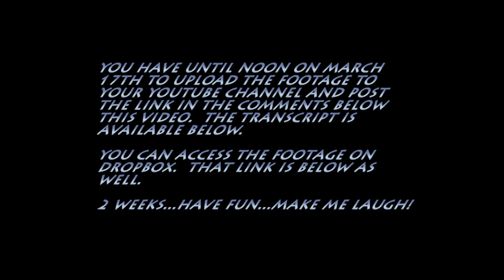YourContentHere Episode 3 - Join Our Cult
A man comes to the door and asks you to check out his corner of the spiritual realm.  Will you join him?  Maybe?
Transcript:
• Hi.  Umm I’m with the First Church of the 7th Earth.  We just opened a location down the street.  How are you doing today?
• Hi.  I’m with the Self Realization Center.  We’re just a block down.  How are you doing today?
• Hi. I’m with the Three Brothers of the Red Moon Society.  (door closes)  Yeah so…um thanks for opening the door again.  We just opened an office down the street.  We were wondering if you’d love to come by and see what we’re all about..
• Hey I’m with The Church of Anubis the Dog King, where we do it doggy style.  How are you doing today?
• So what we’re looking for is a few donations a few dollars and we’d also like to enlighten your soul.  (slap) I’m okay with that.
• How old are you?  (slap)  I like that.
• What we do is, we just love each other.
• It’s clean though.  There’s no clothes and it’s really gentle.
• That is so deep.
• I love you too.
• (laugh)
• Umm…hi…listen, what you’re doing right here is exactly what we’re all about.  It’s beautiful man.  Bring it in…bring it in.
• I could not agree more.  (whip cream) Yeah.
• No, no, no…that’s not what we do, that’s not who we are.
• I don’t care about your last experience; this is a brand new experience for you.  We’ve changed so much.
• We sing.  We sing a lot and it’s beautiful.  Can you sing?
• Not two weeks ago I was sucked up in the saucer.  The thing they did to my body, I will tell you at the next meeting.  You just need to come to the meeting.
• It was so much fun.  They were rubbing on my nipples.
• I love those little green creatures.
• Listen, that was Eddy and he was killing goats.  We don’t dispute that, it’s true.  BUT we got him to stop and we replenished the goat population by copulating with them.
• I understand.  Listen, take this pamphlet.  When you come to your senses, call the number at the top.  My name is Jurenjing.  That’s my spiritual name, my real name is Larry but Jurenjing is what you want to ask for when you call.  Jurenjing.  Really great meeting you.
• Well, maybe I should join your church.
• I’d love to come in.